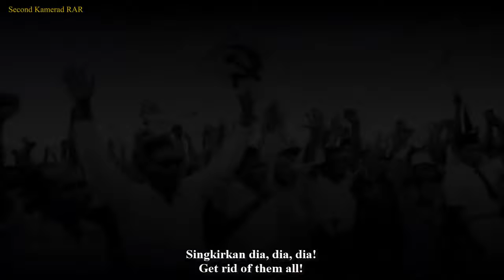Tinggalkan Ayah Tinggalkan Ibu - Indonesian Military Song - With Lyrics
English :
Thanks to "Katyusha" for allowing me to use the English translation.

The song "Tinggalkan Ayah Tinggalkan Ibu" is one of the songs of the TNI (Indonesian National Armed Forces). The song itself contains about a soldier who is ready to fight for his country. For the history of this song itself, the admin did not get clear information. Some sources say that this song was created in the 1980s, and some say this song was composed by Iwan Fals.

Indonesian :
Terimakasih kepada "Katyusha" karena mengizinkan saya memakai translasi Bahasa Inggris.

Lagu "Tinggalkan Ayah Tinggalkan Ibu" adalah salah satu lagu TNI (Tentara Nasional Indonesia). Lagunya sendiri berisi tentang seorang Prajurit yang siap berjuang demi negaranya. Untuk sejarah lagu ini tersendiri, admin tidak mendapatkan informasi yang jelas. Beberapa sumber mengatakan bahwa lagu ini dicipkatan pada dekade 1980-an, dan ada yang mengatakan lagu ini diciptakan oleh Iwan Fals.